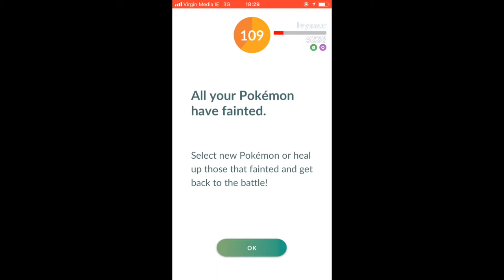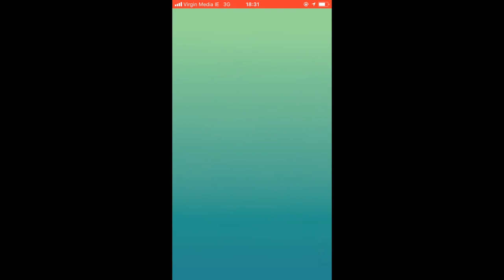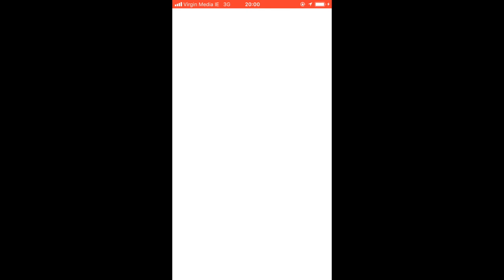Solo Ivysaur Raid (100% IV)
Battling an Ivysaur at Kickham Barricks Clonmel